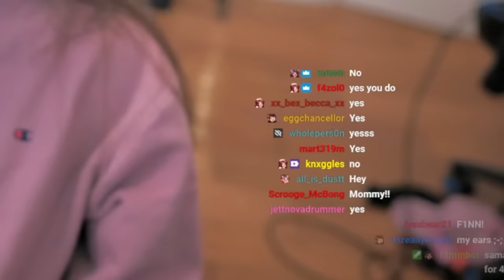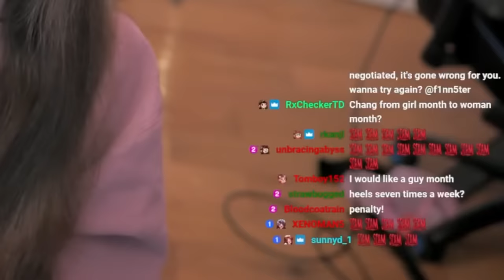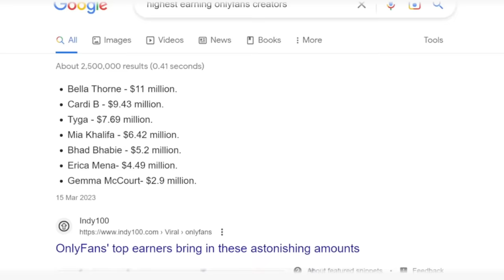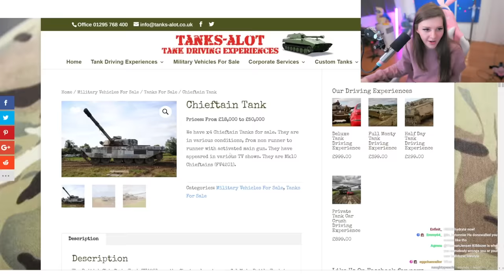I Did This To Belle Delphine..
This stream was from 03/26/2023 as I'm currently on break and will be uploading a few old streams until I'm back

Video Edited by Jack

F1NN5TER
OLDBURY
B69 9GN